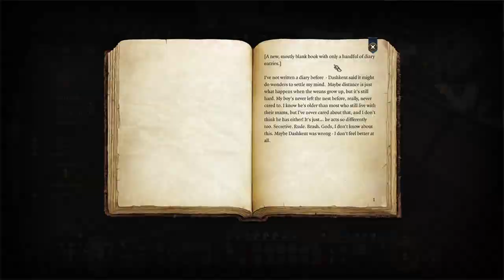Evna – Playing Baldur's Gate 3 Episode 48